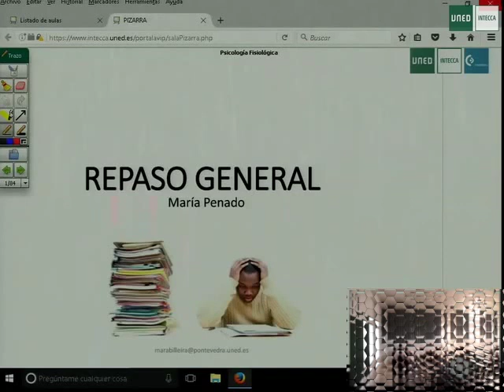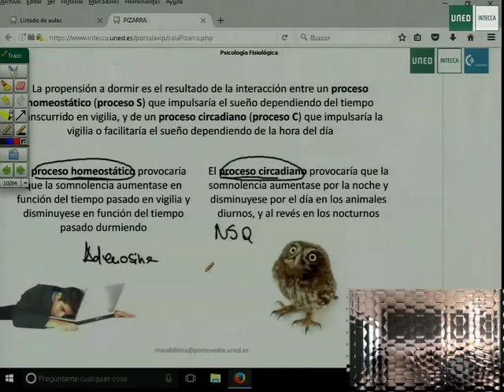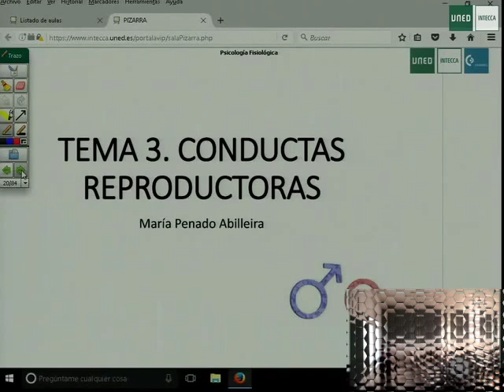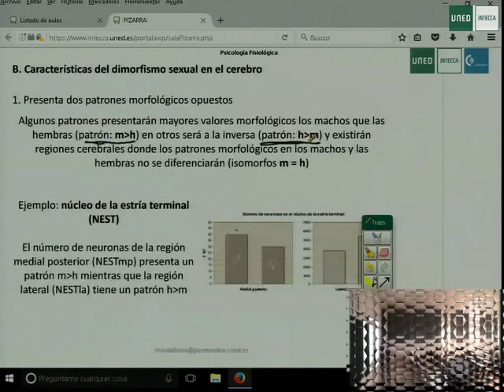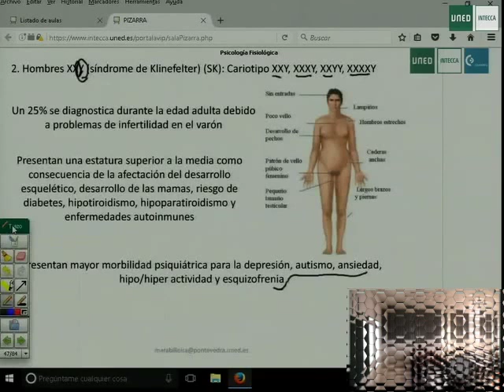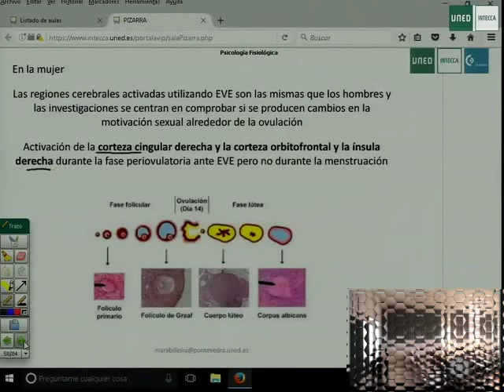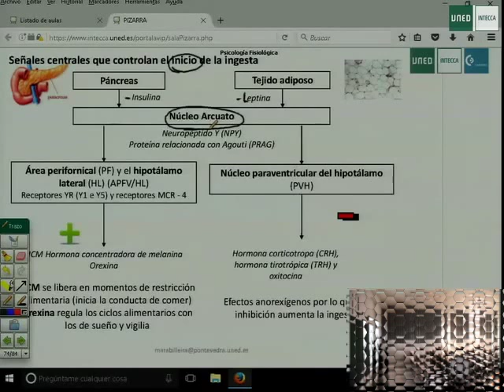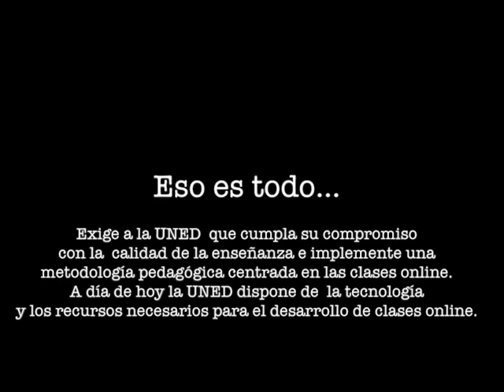Repaso temas 2 al 4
Lección impartida por la profesora María Penado Abilleira. Psicología Fisiológica, curso 2016/2017